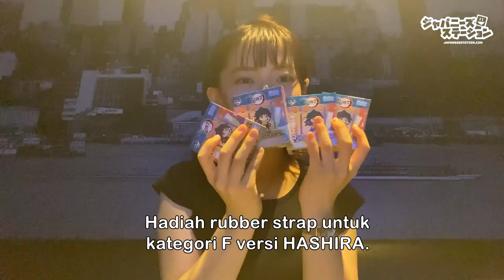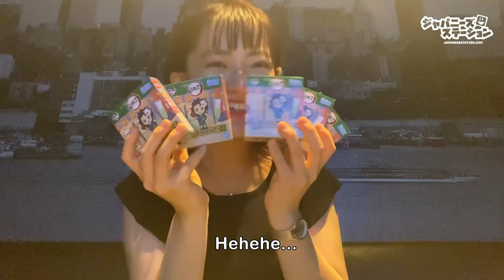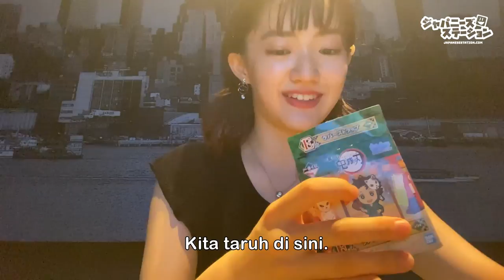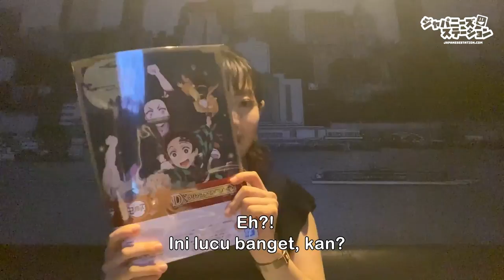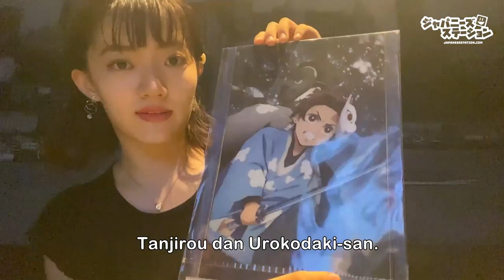COBA KEBERUNTUNGAN! JS Navigator Ayuka Unboxing Ichiban Kuji Kimetsu no Yaiba!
Haloo. akhirnya bertemu juga! kali ini, JSnavigator Ayuka akan mencoba keberuntungan nya dengan Unboxing Kimetsu no Yaiba Ichiban Kuji ! Di Jepang, Ichiban Kuji sangat populer salah satu nya dalam membeli mainan ataupun aksesoris anime kesukaan kalian. Kira-kira, apa yang bakal Ayuka dapatkan dalam Unboxing Kimetsu no Yaiba kali ini ya? apakah karakter kesukaan nya (oshi) ? Yuk simak videonya ya!

support by: ARK

@2020 Japanese Station